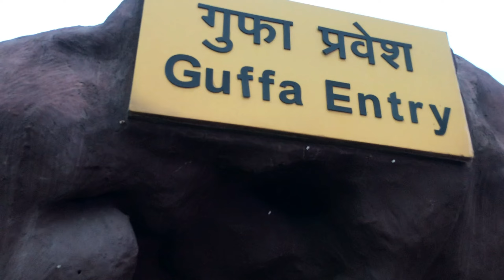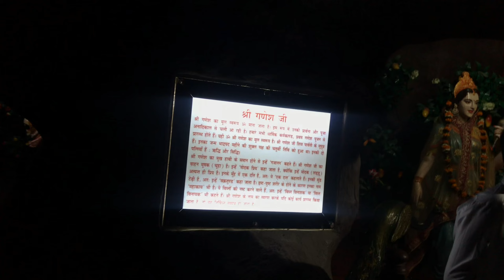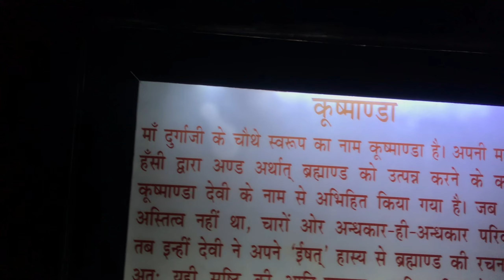vrindavan m hua chamatkar 😱 or vaishno devi mandir ki guffaw m dekha kuch asa 😰